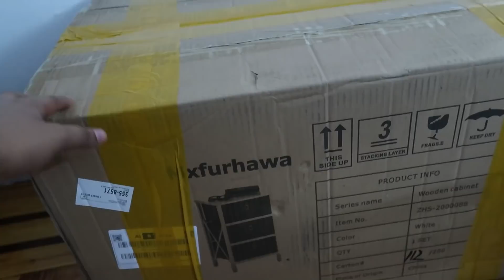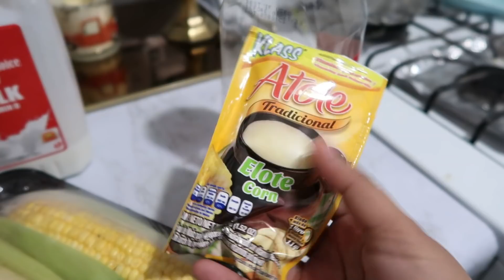DECORACIONES NAVIDEÑAS EN MARSHALL/NAVIDAD 2020/COMPRE MESAS PARA MI CUARTO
HOLA MIS BELLAS GRACIAS POR ACOMPAÑARME A VER EL VIDEO DEL DIA DE HOY DECORACIONES NAVIDEÑAS EN MARSHALL/NAVIDAD 2020/COMPRE MESAS PARA MI CUARTO NO OLVIDEN DEJARME SU LIKE Y SU COMENTARIO  LAS MESITAS LAS ENCUENTRAN EN LA LISTA DE MI JUEGO DE CAMA EN MI TIENDA DE AMAZON

ENVIAME CARTITAS SI DESEAS